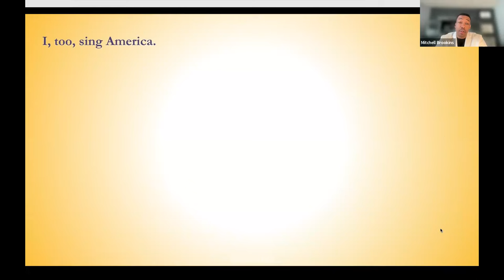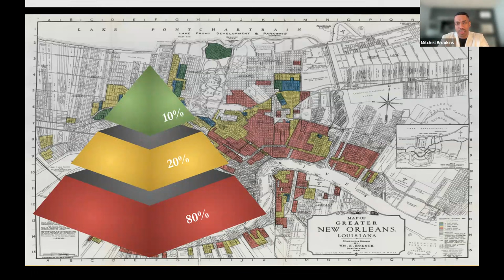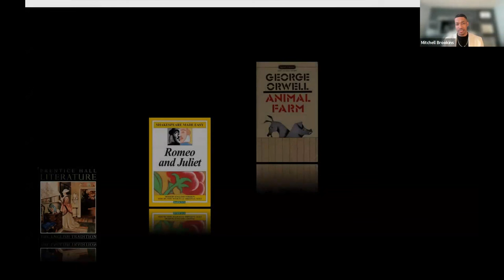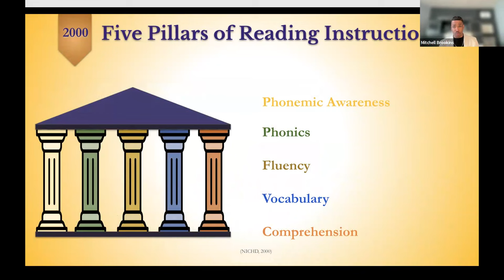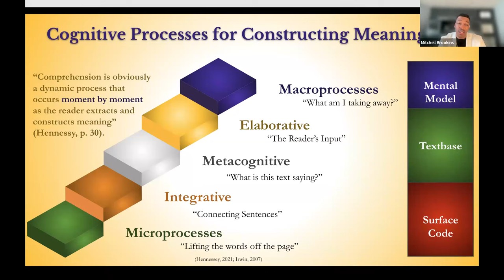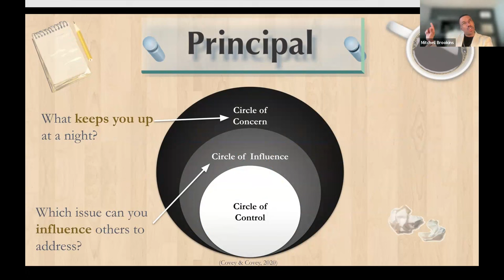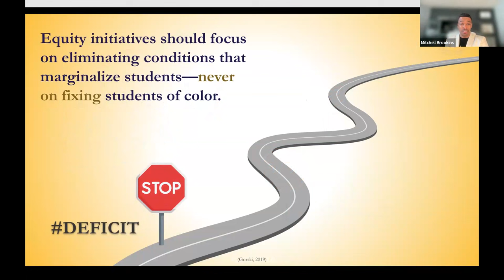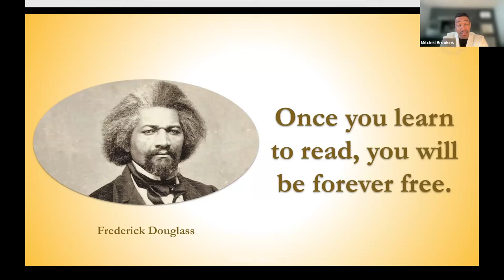Dr. Mitchell Brookins - Keynote ORTIi Virtual Reading Symposium 2023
Dr. Mitchell Brookins: Keynote, 2023 ORTIi Virtual Reading Symposium